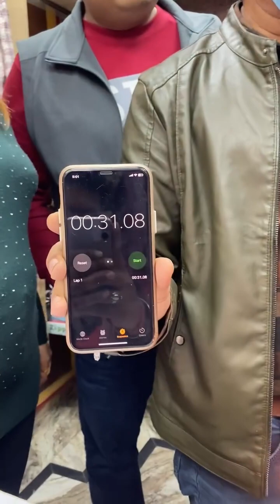एक ऐसी गेम जो आप को कुछ मिंटो दे 10000 हजार रुपए